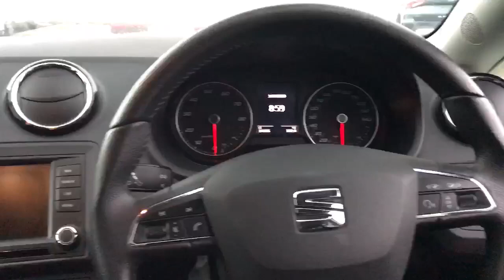SEAT Ibiza 1.2 Tsi 90PS SE Technology 5dr - MJ17XRT